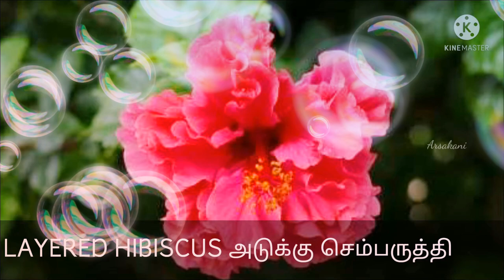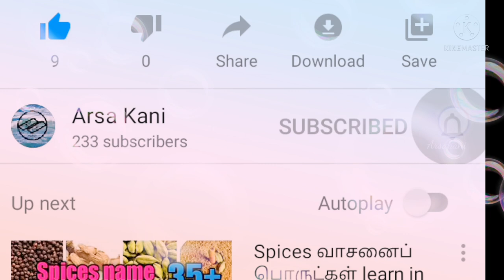Flowers பூக்கள் name how to tell in English and Tamil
Different types of flowers
various types of flowers
many types of flowers
Varieties of flowers

damask rose
sunflower
waterlily
bluewaterlily
hibiscus
layered hibiscus
bougainvillea
marigold
chrysanthemum
cockscomb
firecracker flower
pink Jasmine
winter Jasmine
night flowering Jasmine
crape Jasmine
star Jasmine
Cobra saffron
Frangi pani
 Golden Champa
 Indian tulip
 jungle flame
fragrant screw pipe
kurinji
bullet wood
peacock flower
 periwinkle
 tanner's cassia
super Lily
Hari Champa
gold amaranth
 tuberose
cactus flower
December flower
tulip
 bluebell
thumba
 butterfly pea flower

Instagram kindly follow and support